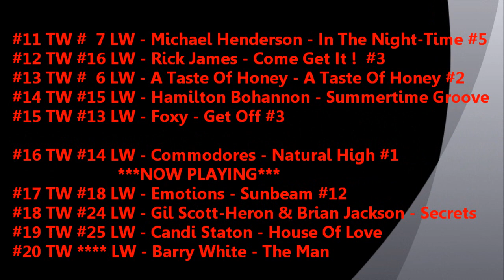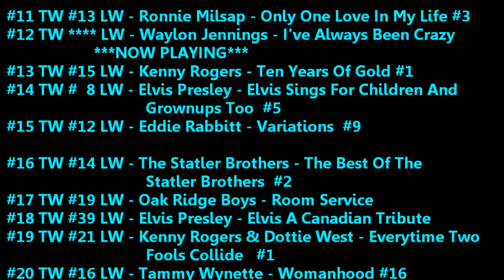Billboard Top Ten Soul & Country Albums October 21, 1978